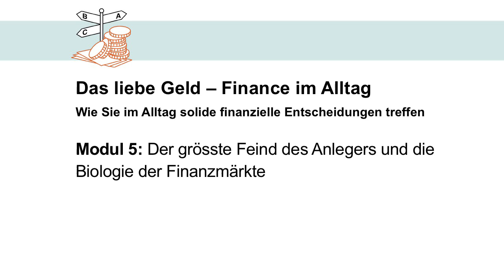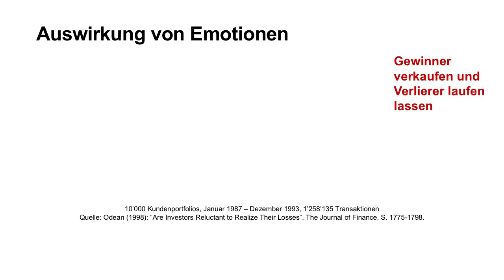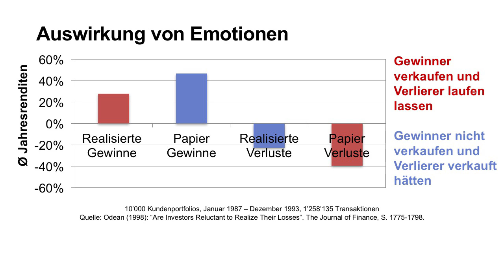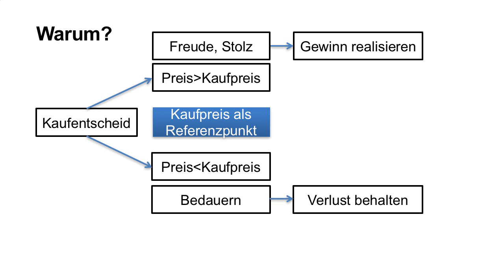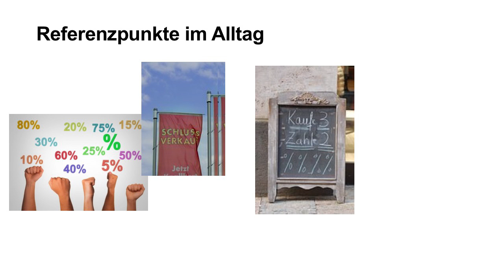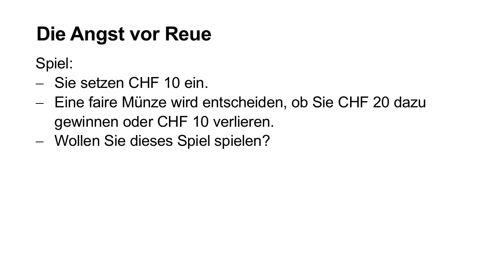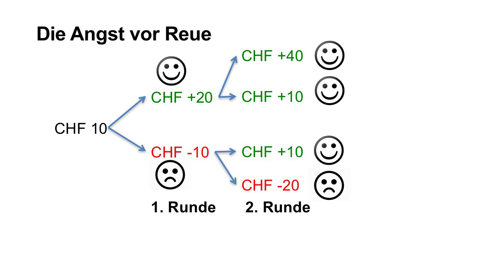Finance im Alltag - Welche Rolle spielen Emotionen?